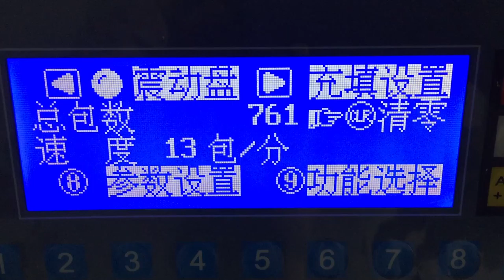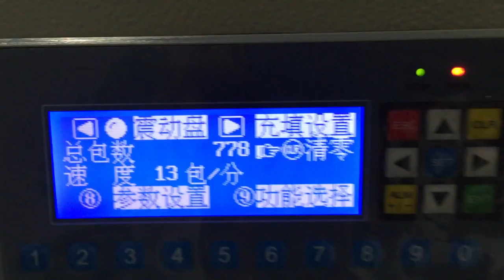Hardware packing machine counting packing machine